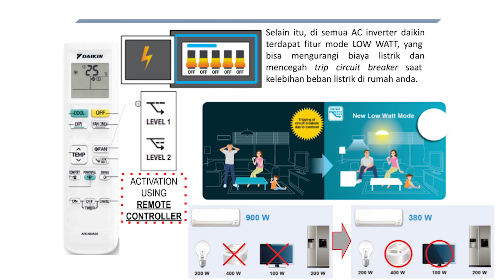5 Mitos & fakta seputar AC inverter bersama Daikin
5 Mitos & fakta seputar AC inverter bersama Daikin

Musim panas dikabarkan akan masuk ke Indonesia dan akan terjadi pada puncaknya di bulan Mei - Juli 2023 ini dengan suhu 34-36 derajat. Salah satu dampaknya membuat tingkat produktifitas menurun. Untuk menjaga semangat beraktivitas, sobat OSE dapat memilih tempat yang sejuk untuk istirahat. Salah satunya dengan memilih AC Inverter.

Seringkali saat mendengar kata "AC Inverter" masyarakat langsung terlintas pada image yang cepat rusak, komponen yang mahal, dingin yang lama dan lain-lainnya. Apakah semua itu benar?

Jarangnya pengungkapan fakta tentang AC Inverter ini menimbulkan salah paham dan keseganan masyarakat untuk memilihnya. Untuk itu, disini akan kami coba menjawab secara tuntas. Simak video nya sampai habis ya!

Ngobrol dulu sebelum belanja Electronic langsung aja ke atau

Atau bisa datang ke Showroom kami,
Ruko Taman Nyiur
Jl. Danau Sunter Utara Blok M No. 22-23
Sunter Jakarta Utara

Lokasi Video : One Stop Electronics